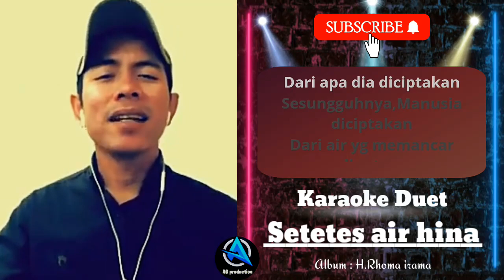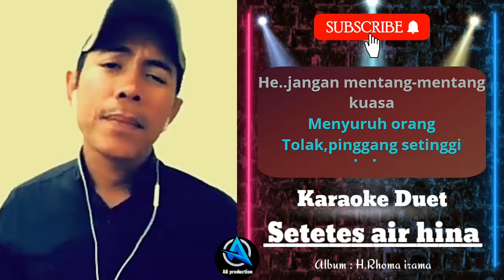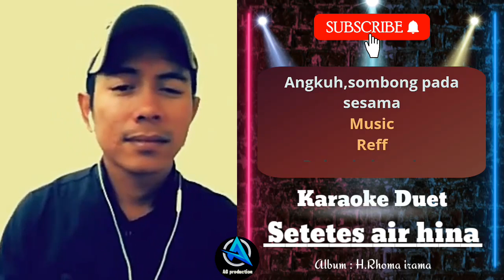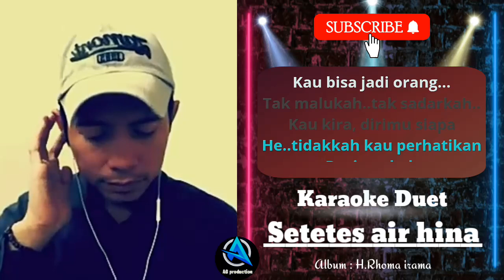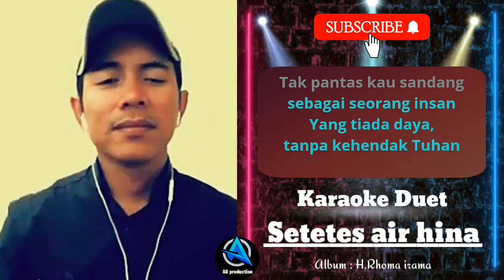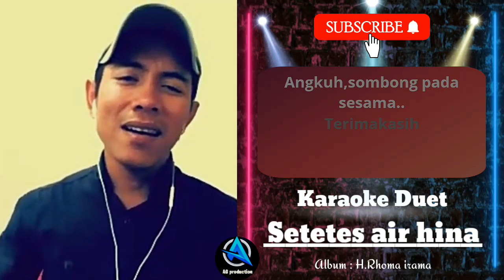SETETES AIR HINA | Karaoke duet cewe cowo | SMULE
SETETES AIR HINA di nyanyikan oleh artis smule persembahan AG PRODUCTION